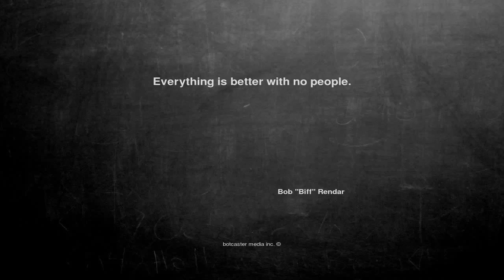Ok, here is the joke. Everything is better...